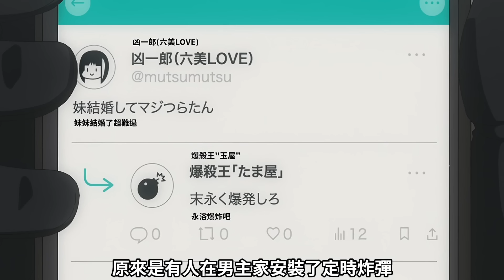男主拼死考取間諜執照，不料竟被男人給看上了|一口氣看完四月新番《夜櫻家的大作戰》1-11話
2024年四月新番《夜櫻家的大作戰》1-11話

1：00:00:00
2: 00:06:13
3: 00:13:40
4: 00:18:04
5: 00:23:51
6: 00:29:26
7: 00:34:21
8: 00:40:07
9: 00:45:55
10: 00:51:53
11: 00:56:42